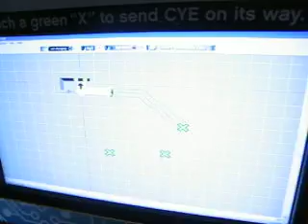Robot wanders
and avoids obstacles at the Carnegie Science Center Roboworld exhibit in Pittsburgh